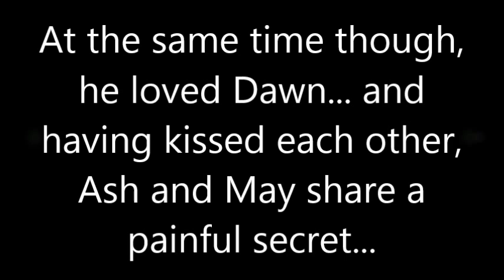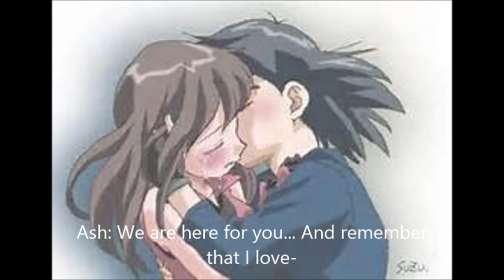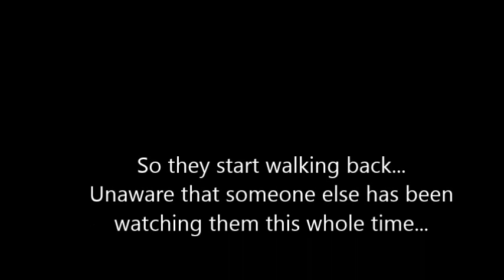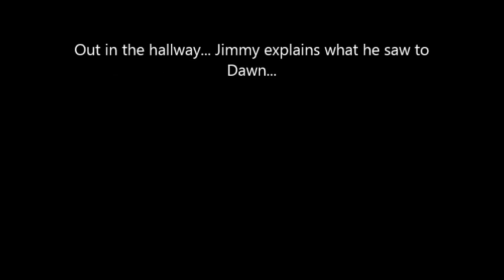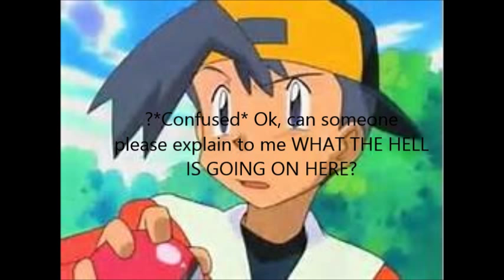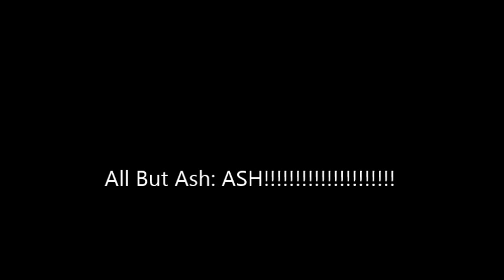The Pokemon Advanced Academy Episode 5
Hey guys! I am back with episode 5 of the Pokemon Advanced Academy! Like usual, I own not even a penny's worth of the materials in the video... I just made it. Please, enjoy!